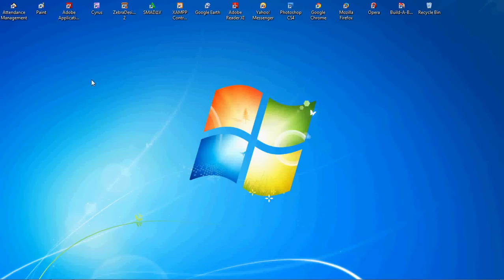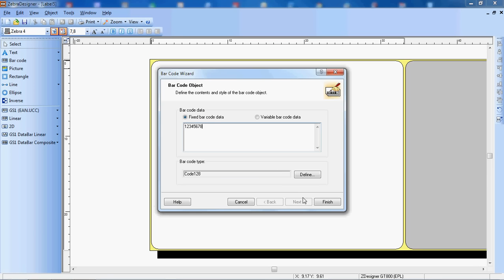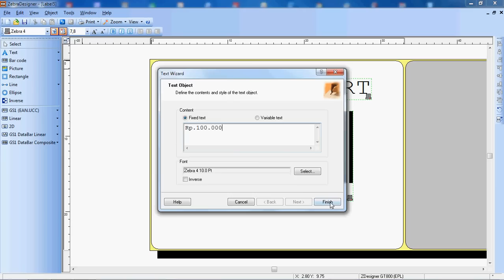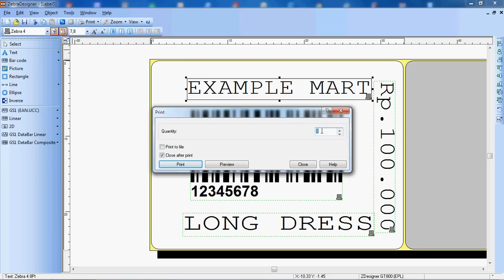How to create Barcode Design with ZEBRA DESIGNER 2 Software - Cara mudah Desain Barcode[ZEBRA GT820]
Tutorial/Cara Mendesain Label/Stiker Barcode dengan Menggunakan Software ZEBRA DESIGNER 2 (untuk Printer Zebra GT820, GC/GK420, GC420 and other)